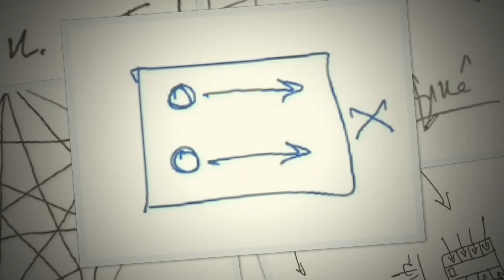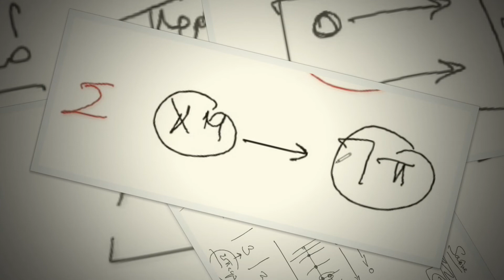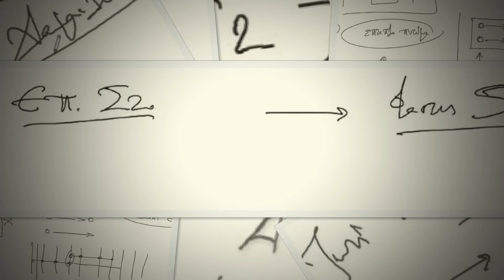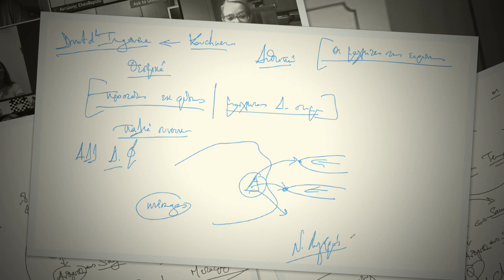Ν. Λυγερός: Le sens des Caméléons. ΛΥΓΕΡΕΙΟ LVI. Covid Free. 22/09/2021